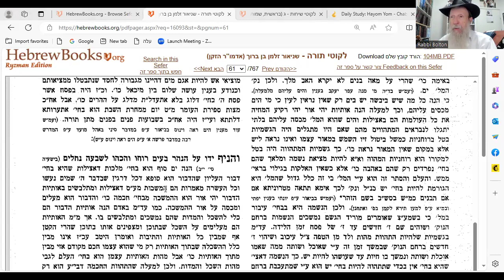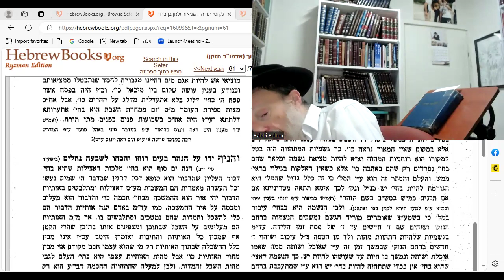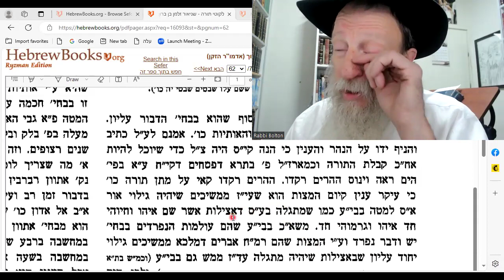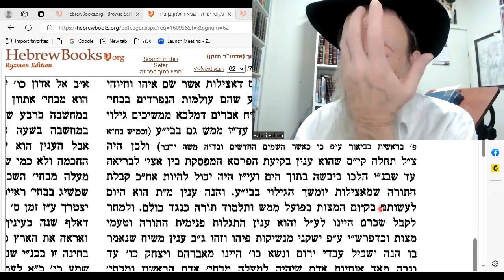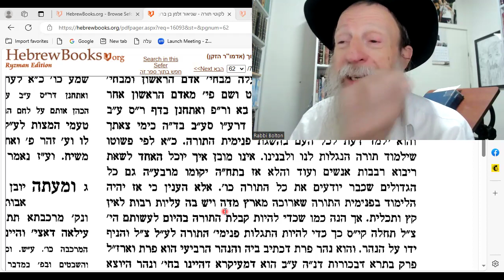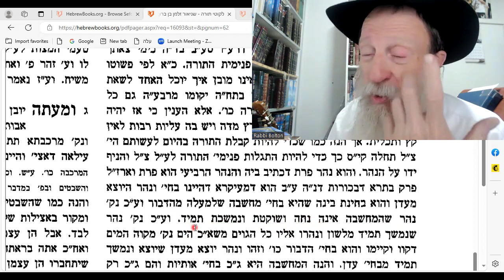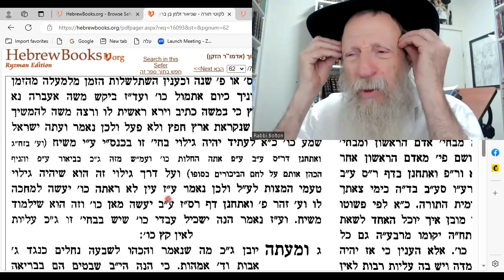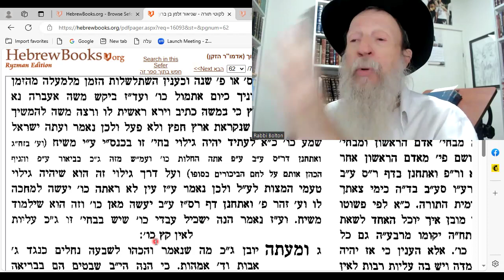Likuti Torah 16d: Moshiach will split the 'river' & reveal Gd in the CREATON.